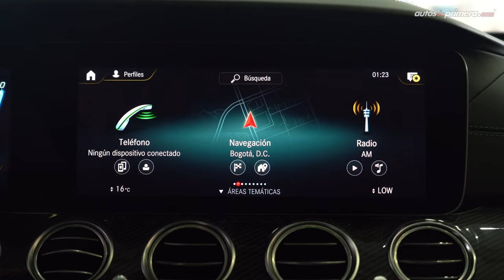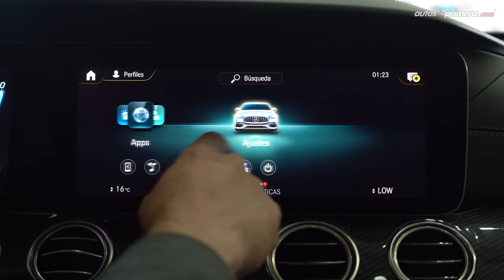Mercedes-AMG E 63 S 4MATIC+ 🔥 ¡UN V8 IMPRESIONANTE! 🔥 Review estático (4K)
Mercedes-AMG E 63 S 4MATIC+, les presentamos uno de los autos más poderosos que ofrece la línea súper deportiva Mercedes-AMG en Colombia. el Mercedes-AMG E 63 S 4Matic+ 2022, un automóvil con motor de 4.0 litros Biturbo que desarrolla 603 hp de potencia y capaz de acelerar de 0 a 100 km/h en solo 3,4 segundos. ¿Qué les parece este impresionante V8? ¿Les gustó el Mercedes-AMG E 63 S 4MATIC+? Déjanos tus preguntas o comentarios... ⬇️⬇️⬇️

Este video fue realizado gracias a STARNIZA Mercedes-Benz. Si estás interesado en el o tienes alguna pregunta, escribe por WhatsApp a: (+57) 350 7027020 o haz clic

Precio Mercedes-AMG E 63 S 4MATIC+: $573´900.000 (USD 127.533)*